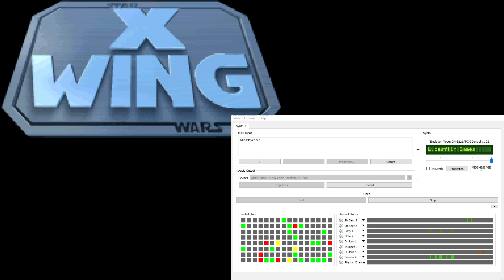X-Wing Super-CM-32L OST - Star Wars Theme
This track is also used in: Anytime the game displays a Star Wars vertical scroller, including the introduction cinematic.